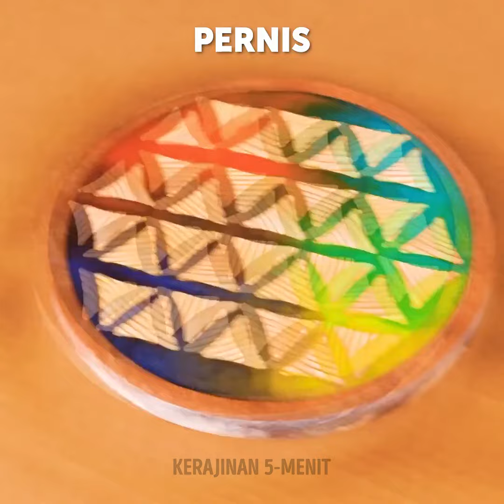Membuat tas yang terlihat seperti roti! Tas DIY yang unik di rumah